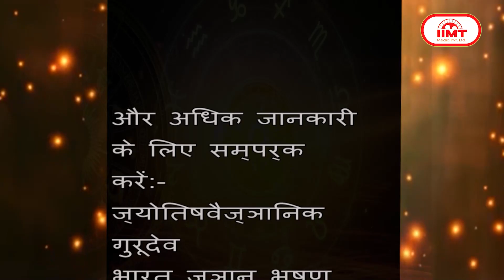आज का राशिफल @ TODAY'S HOROSCOPE || 26 AUG 2023